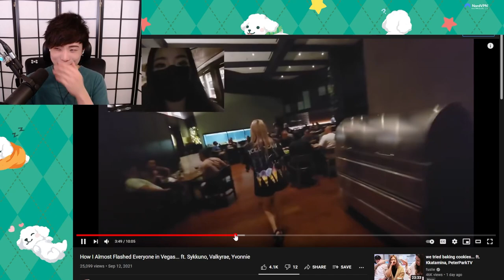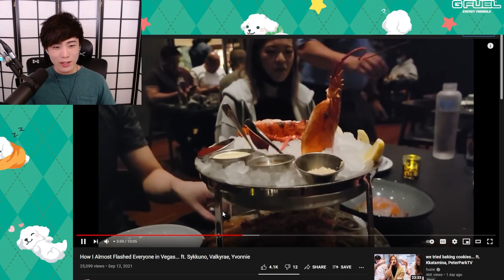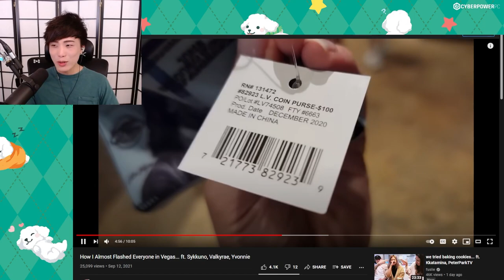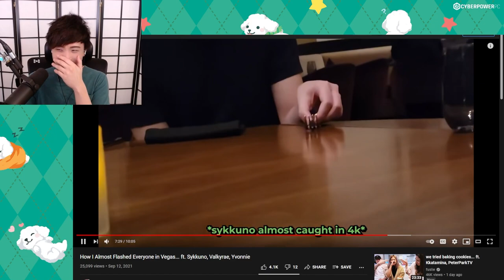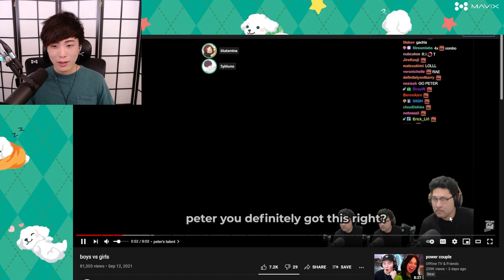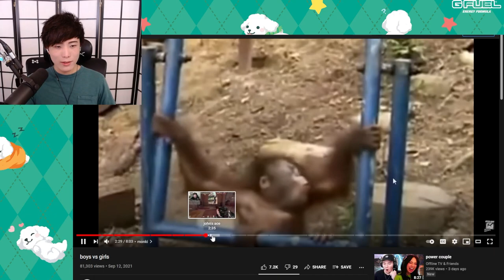Sykkuno reacts to FUSLIE'S VLOG and OTV & FRIENDS